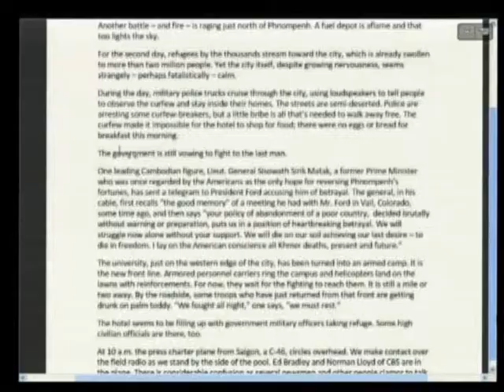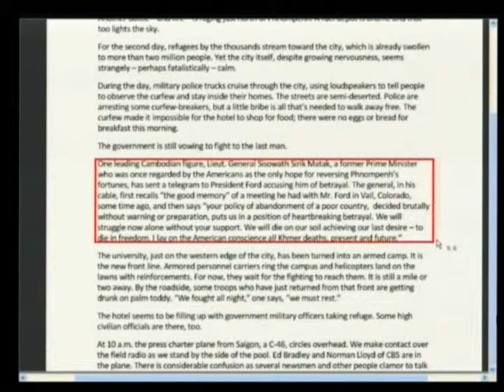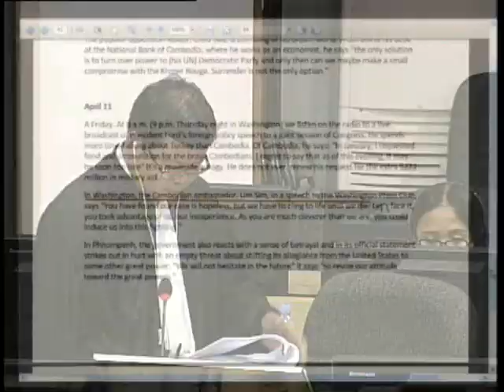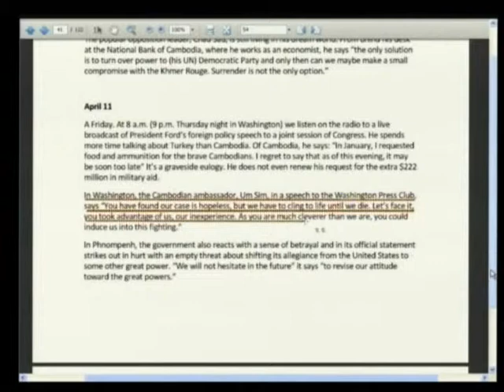Session 1, 7 June 2013 (English/French)